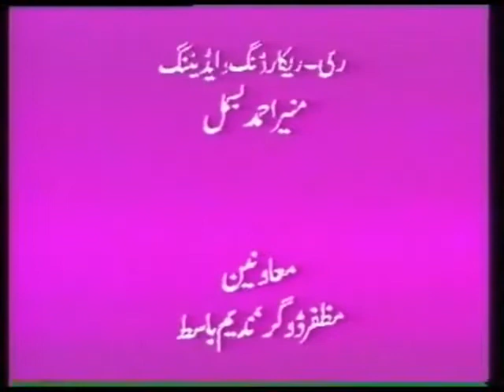[Absolute Justice, Kindness & Kinship: The Three Creative Principles]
[Absolute Justice, Kindness & Kinship: The Three Creative Principles]              عَدْلِ, احْسَانِ اور إِيتَاءِ ذِي الْقُرْبَىٰ